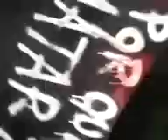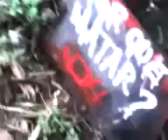Louis- protesto contra desmatamento...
Por que Matar .
Se podemos AMAR..

Jesus a esperança.